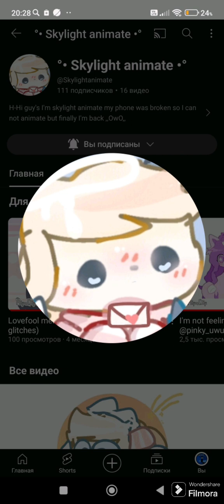EAS alarm (2023)